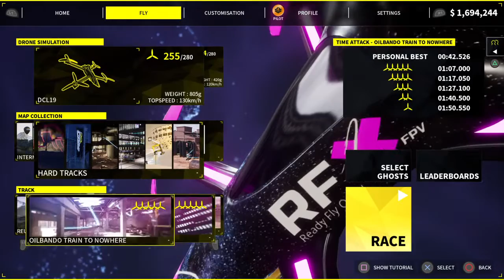DCL brushing off the cobwebs